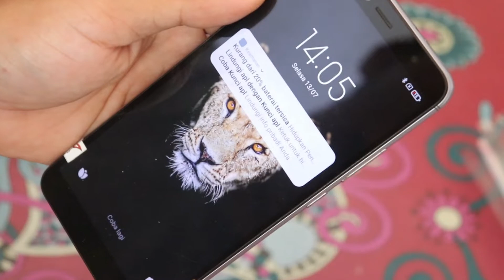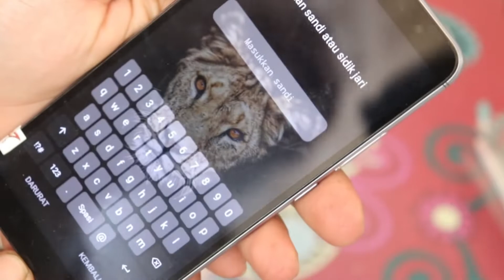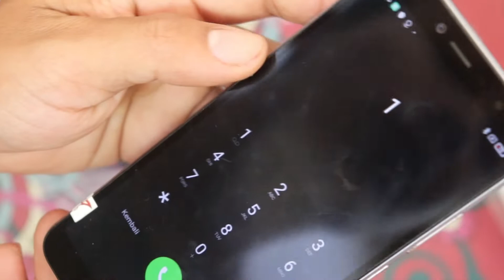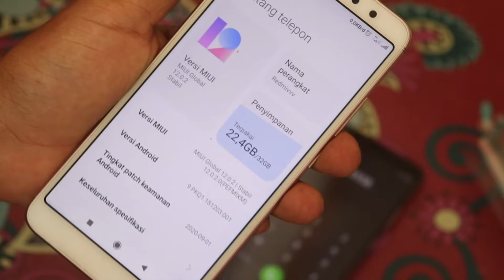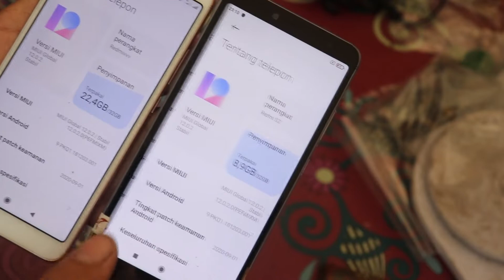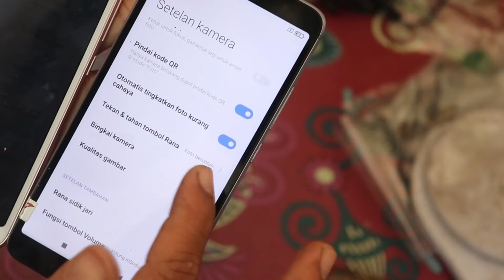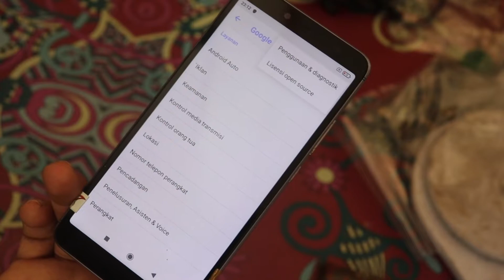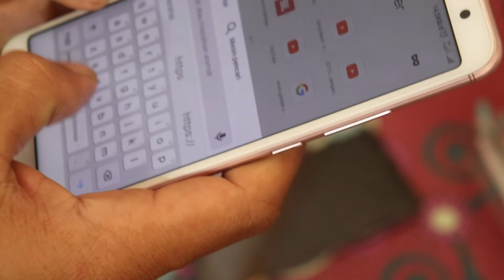Jadi youtubers? hape Minimalis 1 jutaan Ois Live streaming 4g siapp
hai gays kali iini lita ripiu hape aja yang bisa live streaming yuk hape murah minimalis fungsional